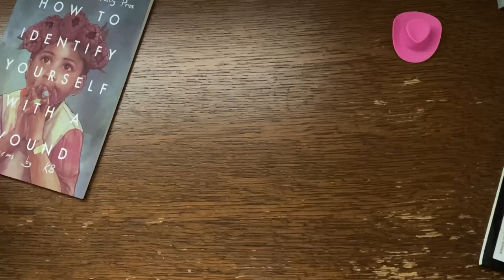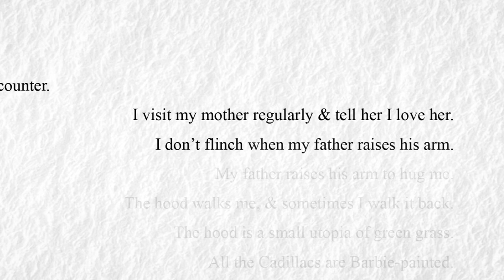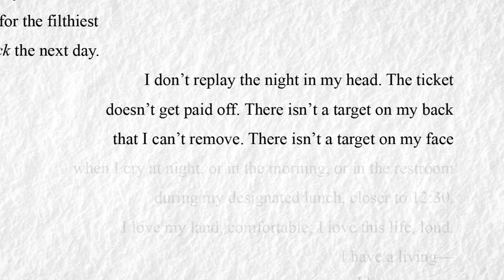KB Brookins reads "Black Life circa 2029"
KB Brookins (they/them/theirs) reads [their] poem, "Black Life circa 2029".